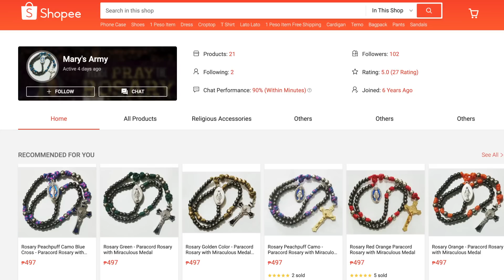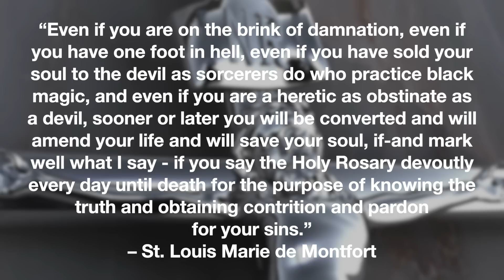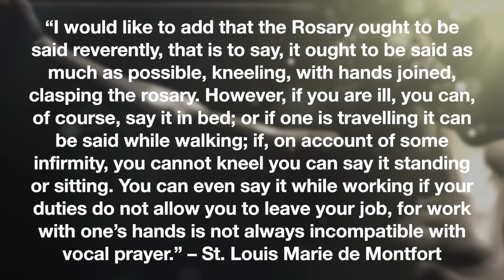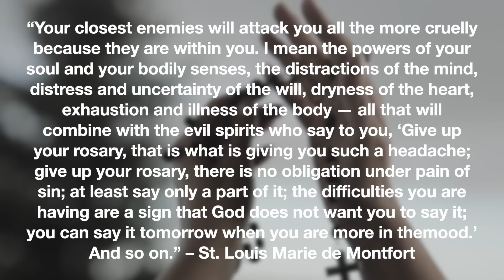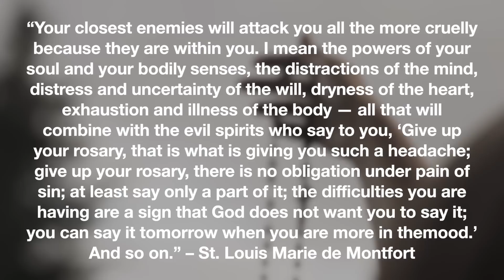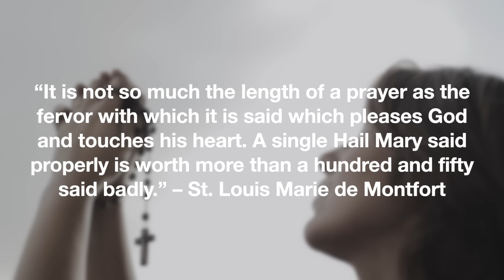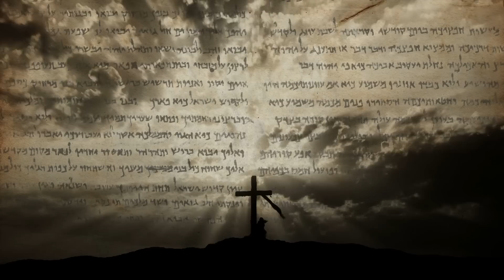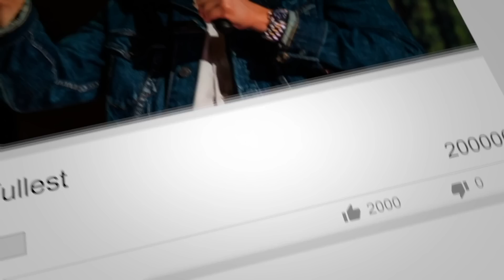"Iyon Ang Greatest Weapon Na Meron Kapag Nag-Ro-Rosary Ako"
Sumama sa atin sa video na ito kung saan magre-react tayo sa mga clips ni Kim Chiu na nagpapakita ng kanyang malalim na pananampalataya. Alamin natin kung paano niya ginagamit ang kanyang pananampalataya at ang rosaryo bilang kanyang sandata sa hamon ng buhay.

Talakayin natin ang simbolismo ng rosaryo at kung paano ito nakakaapekto sa buhay at karera ni Chiu. Ang layunin ng video na ito ay hindi lamang para magbigay ng reaksyon, kundi upang magbigay rin ng edukasyon sa ating mga viewers tungkol sa kahalagahan ng pananampalataya.

🔔Available Now: Our Lady Of End Times Canvas Print

We offer nationwide shipping and COD is available for your convenience.

🔔Discover the Adrian Milag Online Store (Featuring the Katoliko Ako shirt and a variety of other merchandise)

💫Here's the link for patrons in the Philippines, U.S.A, U.K & Australia ➡️

PS. If your location isn't mentioned above, kindly send me a private message on my

🔔Lend Your Support to DAAN PARA SA BOKASYON🔔
We encourage everyone to support the seminarians of Our Lady of Peace and Good Voyage by contributing P100 monthly. Your generosity will significantly aid them in fulfilling their duties and responsibilities.

Thank you very much! May God bless you with boundless grace!

We kindly ask for your support:
2. Share our content with friends and family.
3. Show your love with a Like.
4. Engage with us in the comments section.

✅UNIONBANK:
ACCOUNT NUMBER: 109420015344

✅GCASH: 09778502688